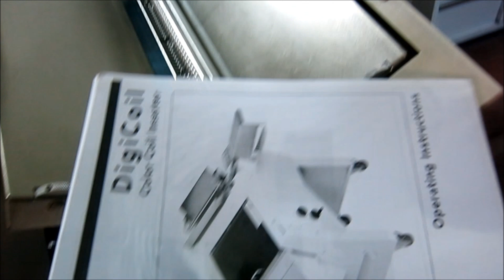GBC Digicoil Color Coil Inserter